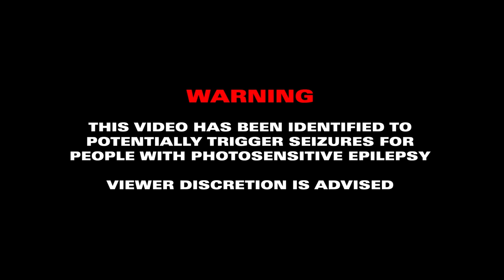Slow Motion - Randolph ft KSI (Official Music Video)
Directed by RVBBERDUCK
DOP Olan Collardy